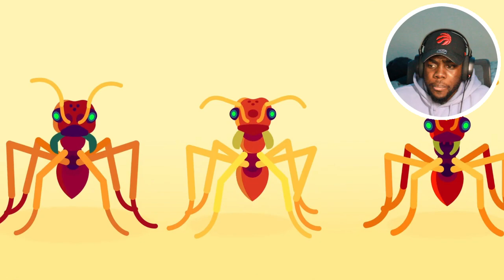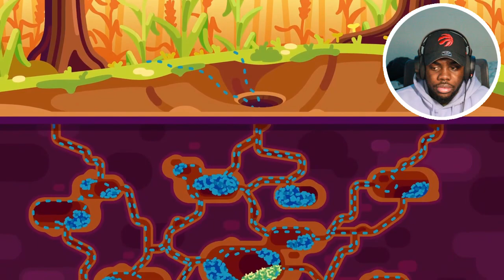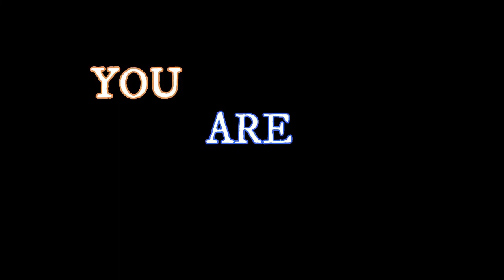The Most Brutal Ant: The Slaver Ant Polyergus by Kurzgesagt – In a Nutshell REACTION!!!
She . . . spoke about the child to all who were looking forward to the redemption of Jerusalem (Luke 2:38).  Luke 2:25–32,36–38

Dear faithful Father, when I lose hope, remind me to wait expectantly for You.

THESE ANTS DON'T PLAY ANY GAMES!!! ANT WARS ARE RIGHT BENEATH OUR FEET!!!

Kurzgesagt: Everything changed when the slaver nation attacked. What used to be a thriving colony is now a captured country. Slaves do the work, serving their new masters until they die, only to be replaced by new victims harvested in brutal raids.

Jesus said to love one another and that we should be servants to each other. As it says in Luke 6:31 And as you wish that others would do to you, do so to them.
  Please be respectful to one another in the comments.

~RL